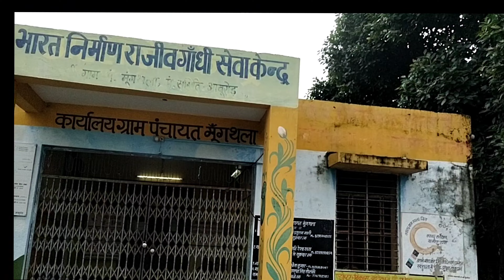बच्चों की कहानी बच्चों की जुबानी